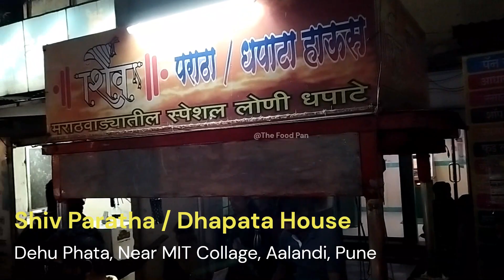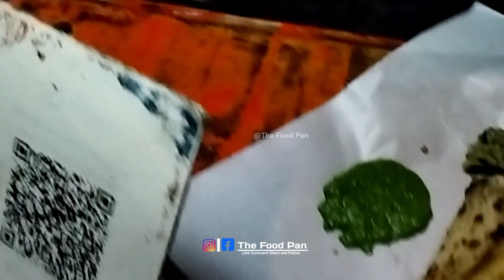Delicious Paratha House in Aalandi Pune | Street Food | The Food Pan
Hello Viewers
Thanks for spend of your valuable time to watch our videos. I hope you enjoyed lot of food videos and I qm sure that the craving in your stomach are very strong after watching food videos or shorts on @thefoodpan foodie channel.